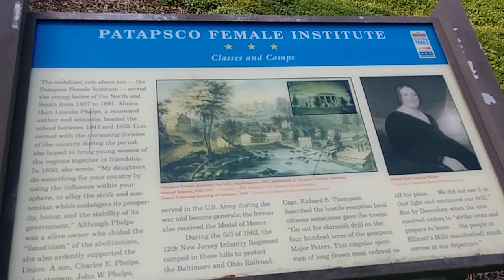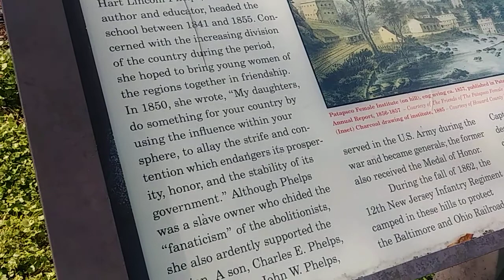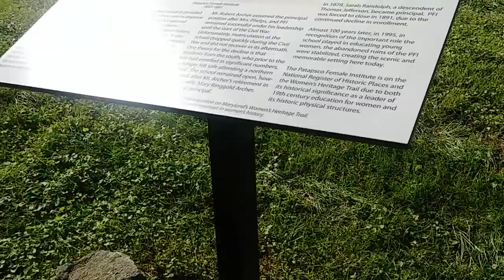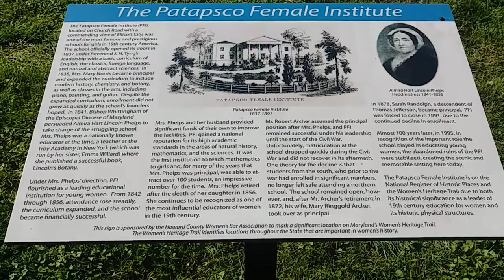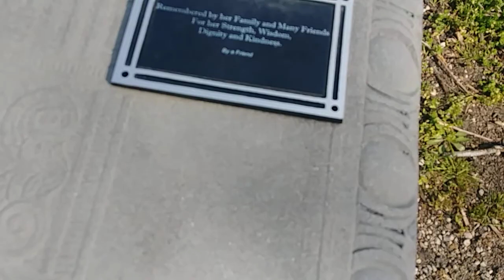Patapsco Female Institute Ellicott city Md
We visted The Patapsco Female Institute in Ellicott city md a worker from there told us some brief history of the place very cool and beautiful facility .